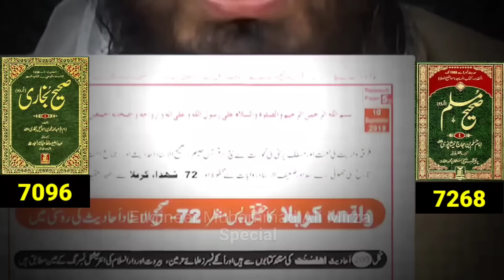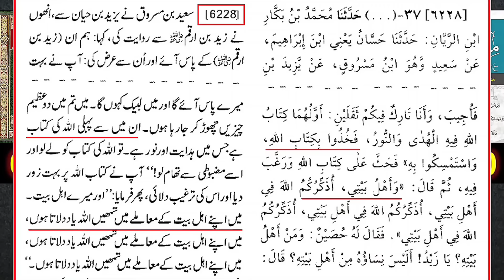Waqia Karbala Ka Asal Mujram Kon ??? Truth Revealing Video by Engineer Muhammad Ali Mirza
Waqia Karbala Ka Asal Mujram kon tha Kis Ki Waja se Waqia Karbala Mein IMAM HUSSAIN A.s ko Shaheed kiya gya. Truth Revealing Video Must Watch Tell End